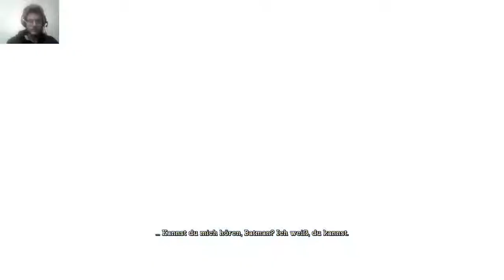Lets play Batman Arkham Asylum Part 04 Unsichtbarer Jäger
Batman ist dem Verräter Frank Boles auf der Spur, um Commisioner Gorden aus Jokers Gewalt zu befreien. Dieser weiß natürlich, dass er verfolgt wird und stattet nun seine Gefolgsleute auch mit Schusswaffen aus. Kommt der dunkle Ritter damit klar?

Viel Spaß beim Zuschauen wünsche ich! Seid gespannt auf das 10 Abonennten-Special!